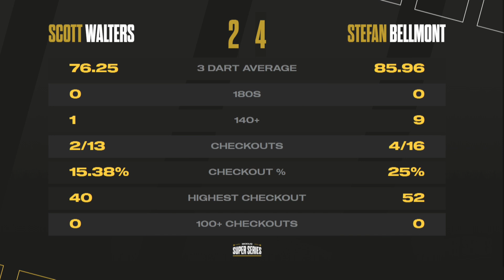HISTORY REPEATED? | Highlights | Week 4 Group C Session 2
Group C was all about Danny Lauby's charge to the line, as the American attempted to book his spot in finals night once again.

Could the speedster repeat history?